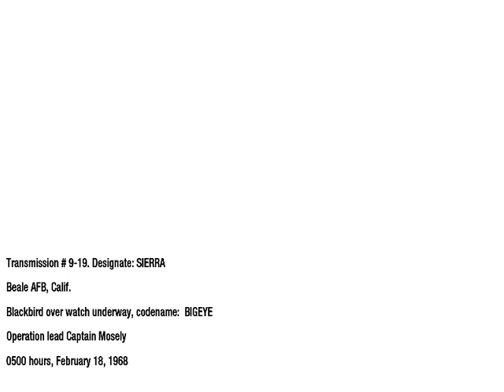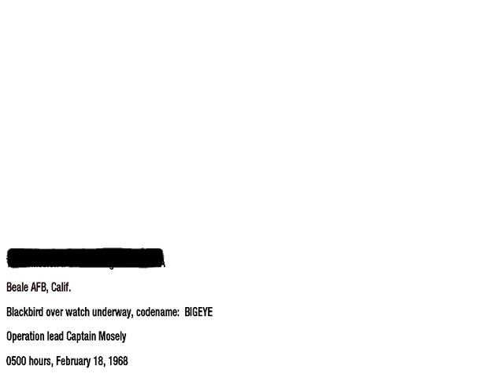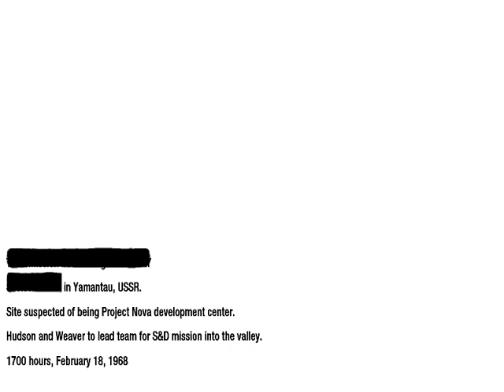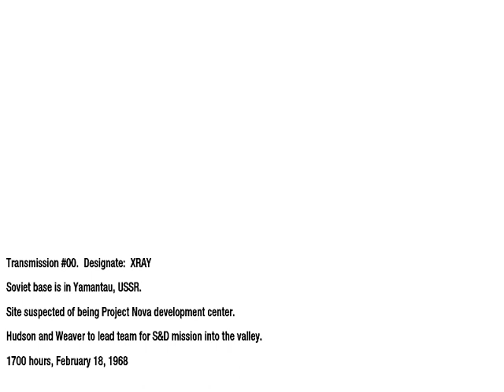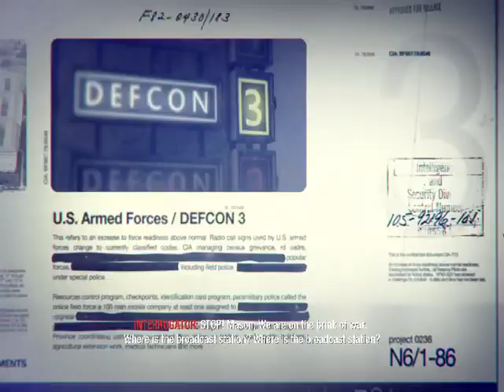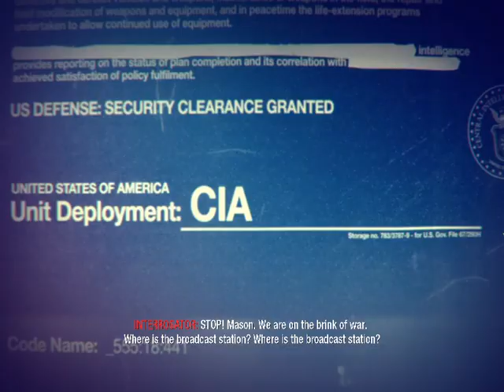"Ordering the team of Headson And Weaver from air || Call of Duty® BlackOps 2023 ||#10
what a damnnnnn game.